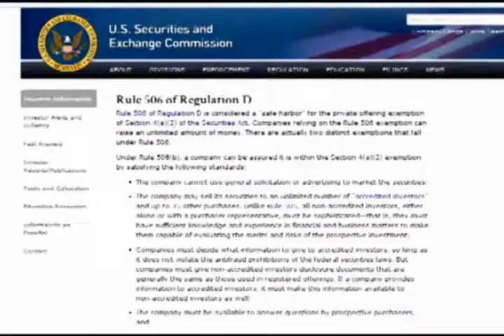Startup Struggle 12-26-14